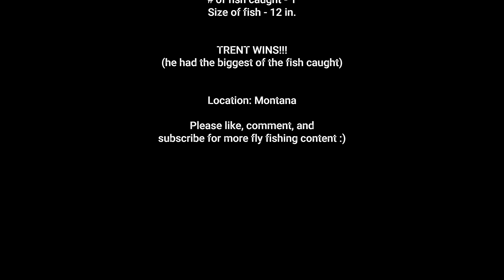FLY FISHING CHALLENGE - Montana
Round 3 of our highly competetive fly fishing challenges.

Once again, we challenge one another to see who can catch the most and the biggest fish of the day. This time we spent a half day floating one of our home rivers to see who will defeat the other in catching fish on dry flies on this gorgeous summer afternoon.

Destination? Montana.

Watch to see who wins ;)

As always, thank you for the love, subscribes, and comments. We appreciate you all. Happy fishing!